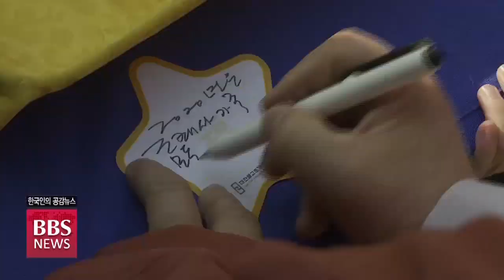[BBS뉴스] 조계사 소원의 탑..."모두가 행복한 새해를"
새해를 앞두고 서울 조계사에는 종교간 평화와 화합을 염원하는 크리스마스 트리 말고도 소원의 탑이 설치돼 있는데요.

시민과 불자들이 손으로 직접 쓴 소원지가 소원의 탑에 가득 매달려 다가오는 새해 희망과 행복을 발원하는 마음을 한데 모으고 있습니다.

정영석 기잡니다.